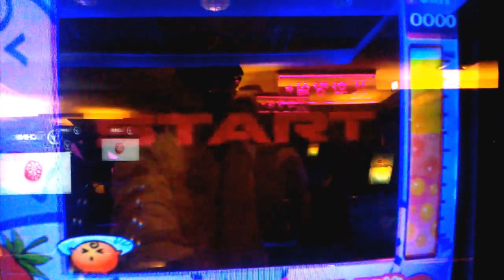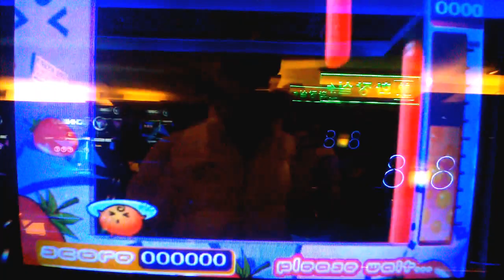EZ2AC : EC - Hey Barbie NM EZ2CATCH(1) 자플자찍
일부러 다 틀렸습니다. 처음 할 때 실수로 받아버려서 실패했을때의 기분은...으으/.